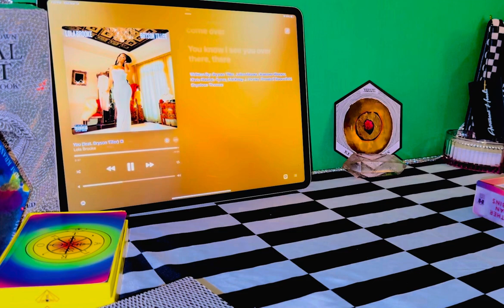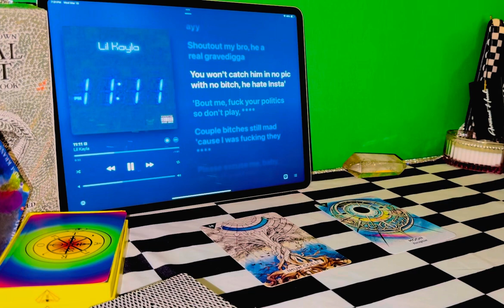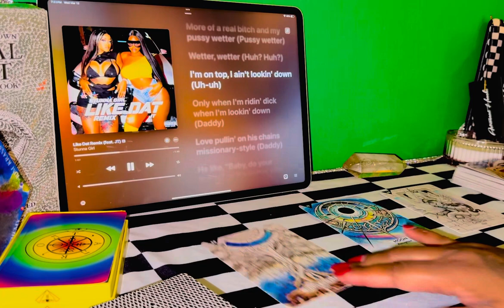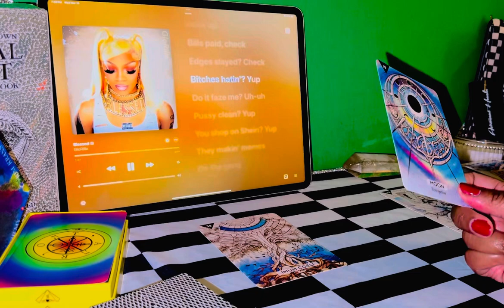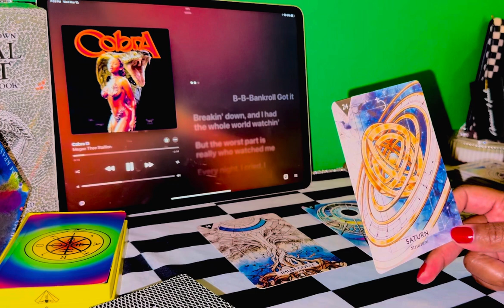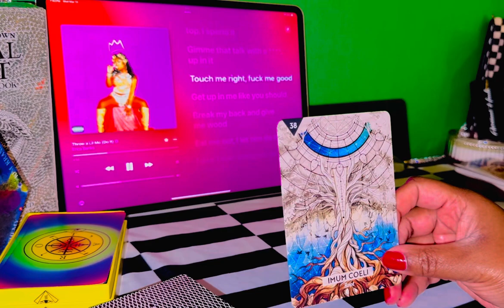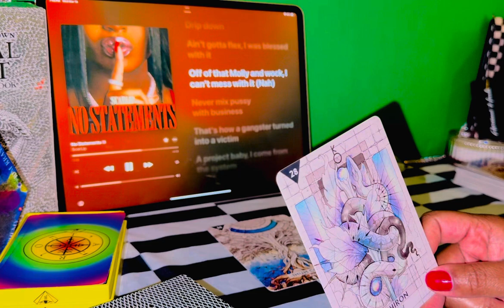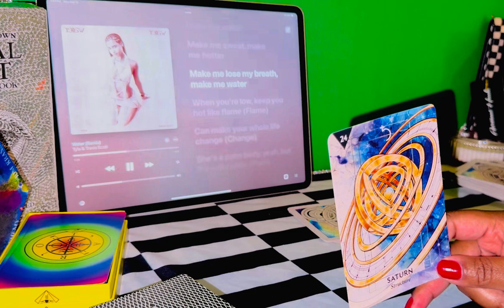We back Baby!!! Starseed Oracle reading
PiscesTv.com

Mailing address
9903 Santa Monica Blvd
306

The extended readings are being loaded in the appropriate members sections.  As of April 2024 there will be extended readings in separate memberships or SHARK status for all.  The groups are as following:

Love
Finance
Toxic (all the f*** s***)
Mystics (Life Path & includes hoodoo etc and past life)
Starseeds - transits , astrology horoscope and energy updates

All heath readings, pick a cards and guided meditations will be collective FREE only videos with no extended.

I appreciate the love and support!  Thank you.

Starseed readings are 9am (Weekends)
The Daily Vibe 9am (weekdays)
 love finance readings are between 12 and  6pm… The pick a cards are loaded 3am… Keep in mind readings could be posted at any time so be sure to hit the notification bell to receive the alerts.

The first items being brewed are the candles!!!  With that, herb kits and oils will be available with them in May.

Uncrossing Oil
Road Opener
Money Drawing
Come to me
House Cleaning
Business Luck
Legal Aid
Attraction
Empress

Please consult medical professionals and licensed individuals as well as rely on your own judgment.  Herbal remedies should not replace professional recommendations.)  While I am a legal professional, holistic practices are not involved in any consulting or services I do as a Federal Law Paralegal.